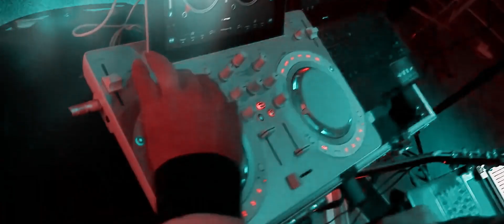Sherhan Xujamurodov - Yigit baxti | Шерхан Худжамуродов - Йигит бахти (Kurbanov Pro)